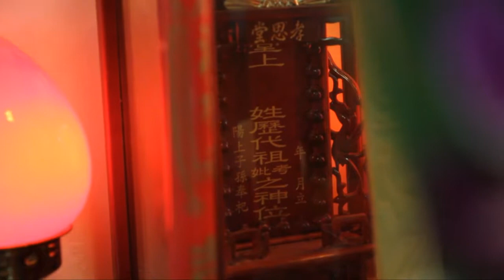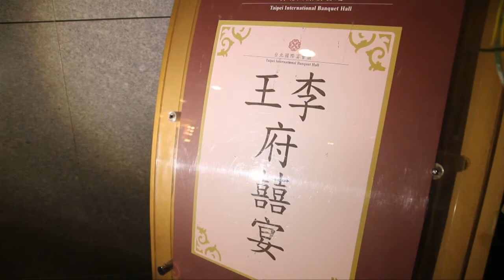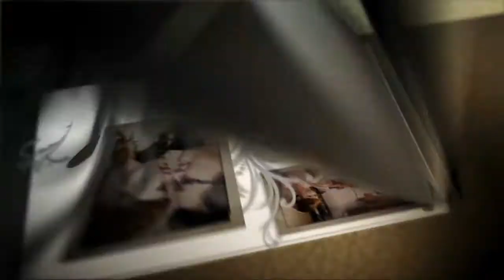正賢 姬穎婚宴